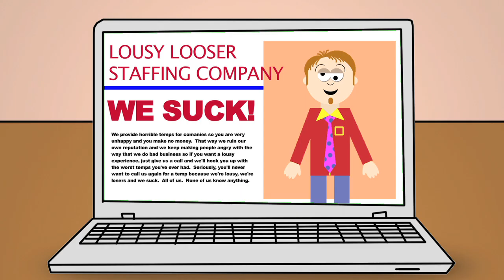Krannect - The Adventures of Ken the Pen (Animation)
This client, Krannect Staffing Services, wanted a "South Park Style" animation promoting their staffing services.  Their signature gift to clients, and a source of comedy for them, was a bright yellow pen with their logo on it.  I created all the animation from scratch.